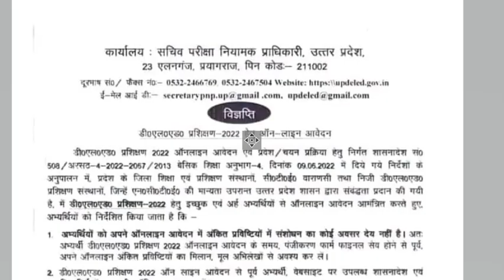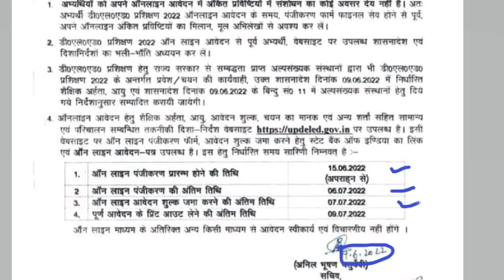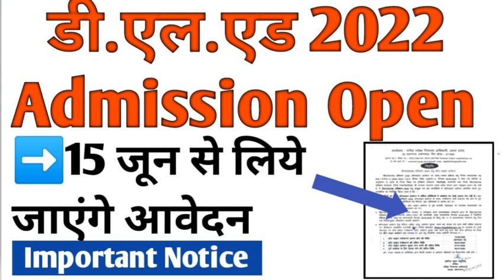UP Deled / BTC Admission Open 2022 | डीएलएड प्रवेश प्रारंभ 2022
Hello Friends,
DeledAdmission
updeledadmissionform2022
deled admission 2022
deled admission 2022 up
up deled 2022 admission
up btc 2022 online form kab aayega
up deled 2022 news
up btc application form 2022